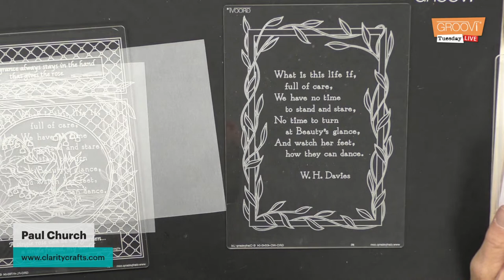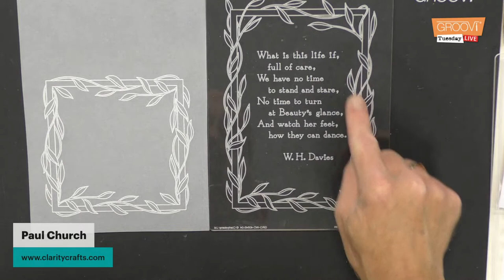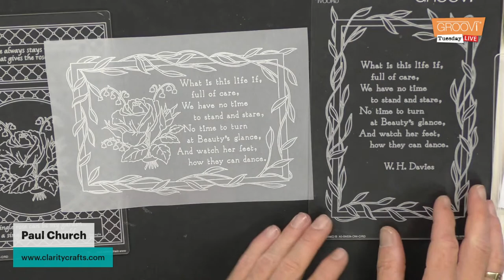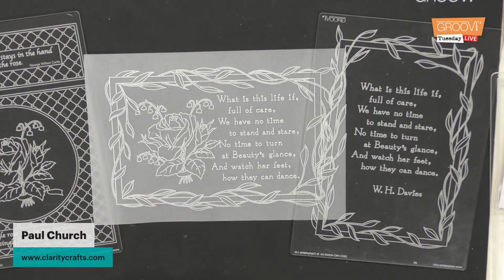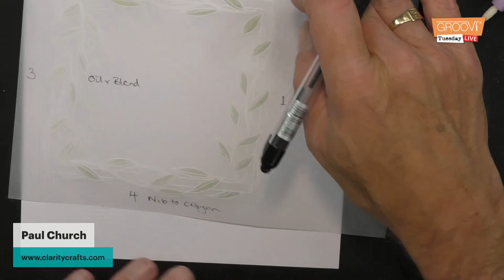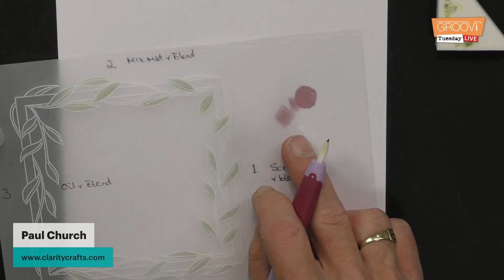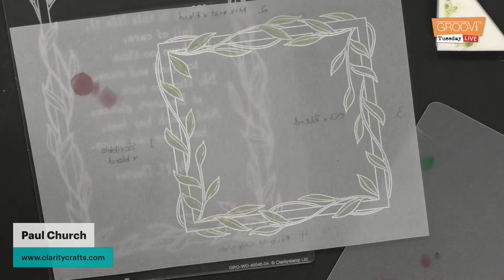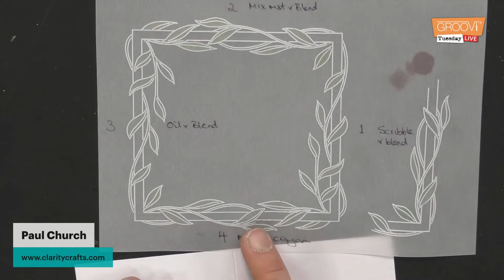Groovi Tuesday - Episode 102 - Leafy Frame Part 3